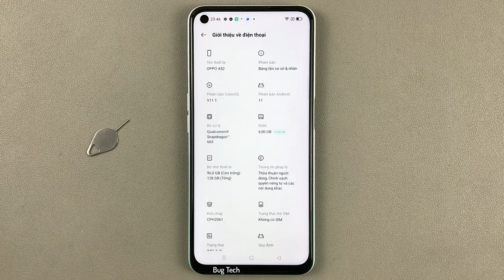Hiện danh bạ, sđt đã sao chép gần đây trong bộ nhớ tạm bàn phím OPPO A52 Android 11